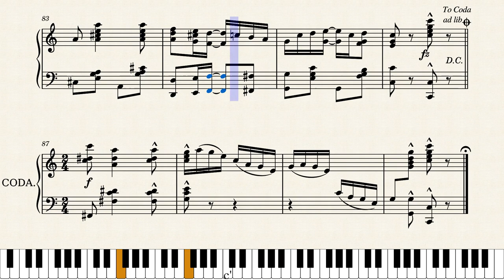The Pipe Dream by Mose Gumble (1902)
Moses Gumble was the older brother of the more prolific composer Albert Gumble, and this was Mose's best-selling piece. He worked for decades as a manager and music promoter for Jerome H. Remick, and later for Warner Bros. This is a soothing piece which sounds a little like a laid-back cousin to Percy Wenrich's "The Smiler", even though it was released five years earlier. Published by Shapiro-Bernstein in Chicago and New York in 1902.

Original score source was from Walter Cosand at this link (copy/paste entire URL):

Link to Percy Wenrich's "The Smiler". Any similarities?